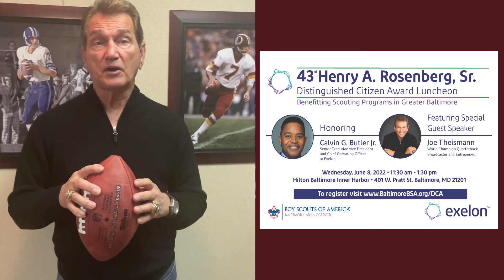Distinguished Citizen Award Announcement